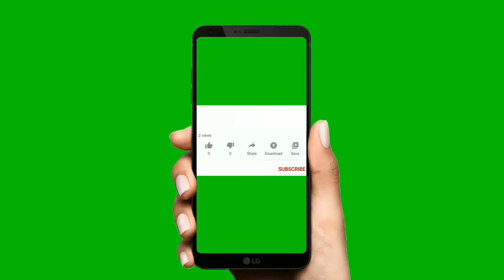Amazing Thailand in 20 Minutes-Part 2 | Watch until the end for fireworks display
Hi PinoyDreamers out there!
I am sharing our Thailand travel experience for you to enjoy.
If you have any suggestions to make my video more interesting, please let me know and I am happy to do so.

PinoyDreamers Vlog

- personal photos and videos
- Music Attributions:

Outfit:
Hers: Zara dress, Tory Burch Bag, Tory Burch Shoes and Michael Khors wallet
His: Nike shirt, Levi's jeans, Nike Shoes, G-shock watch, North face bag

Equipment used:
Camera: Cannon 70D and iPhone
Gimbal: DJI MO4